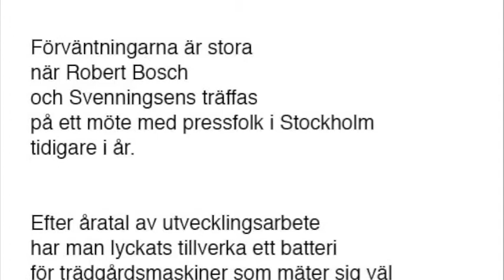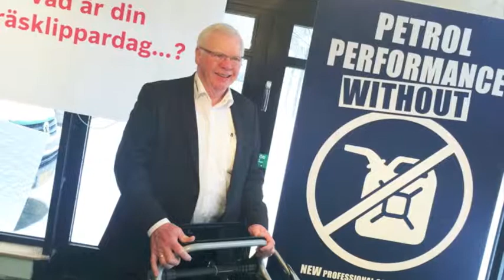Svenningsens satsar på batteridrivet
- Vi vill gärna vara med i det nyaste miljötänkandet inom parkmaskinbranschen och ser här en möjlighet att öka vår kontaktyta mot kunderna dubbelt upp jämfört med idag. Och det sker genom vårt samarbete med Bosch som innebär att vi ökar vår produktpalett gentemot återförsäljarna och marknaden väsentligt. Det sker samtidigt som kraven på miljövänligare maskiner ökar och tillgången till kraftfulla, batteridrivna gräsklippare, trimmers, häcksaxar osv nu är där - i det här fallet genom Boschs suveräna nya, batteriteknik, säger femte generationens Svenningsen-ledare, Niels Svenningsen.